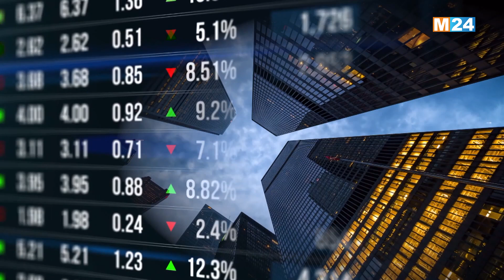النشرة الاقتصادية ليوم الإثنين 04 نونبر 2024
النشرة الاقتصادية ليوم الإثنين 04 نونبر 2024 من تقديم عثمان طاهري على M24TV

لمتابعتنا

لتحميل التطبيق